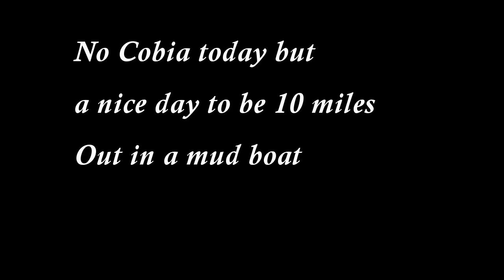Cobia Measuring String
Dont go to Jail, Use the Ling String! Measure your Cobia while he is still on the line to see if he is a Gaffer or a release fish. Coming to a Bait Shop near you